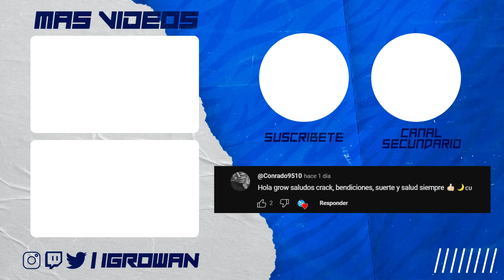JUGANDO en ARMERIA con MITEK y su SQUAD | Arena Breakout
Descarga y juega Arena Breakout para sentir el primer shooter realista para telefonos:

➲ CANCIONES UTILIZADAS EN EL VIDEO:
(1)